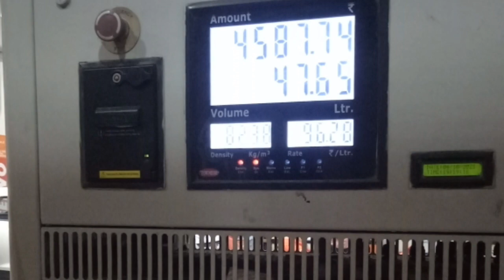Aj Rat Me Truck Ho Gayi Load🚚 // Aj Bahut Badhiya Truck Me Machhali Banaya // Truck Driver Vlog #86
Trucking vlog
Indian truck life
A truck driver vlogs
ऐसी होती है ट्रक ड्राइवरों की जिंदगी
Such is the life of truck drivers
I hope enjoy this video
hit likes.

I hope ye video apko achha laga to please is
video ko
apna pyar do like karo comments karo aur

यह वीडियो हमारे सभी ट्रक ड्राइवरों को समर्पित है जो सड़कों पर रात दिन मेहनत करके मजदूरी करके अपना जीवन यापन करते हैं जबकि समाज उनको है अलग ही नजरिए से देखता है
This video is dedicated to all our truck drivers who earn their living by working hard day and night on the roads while the society sees them from a different perspective

Harilal Prasad
From . Buxar . Bihar
(India)